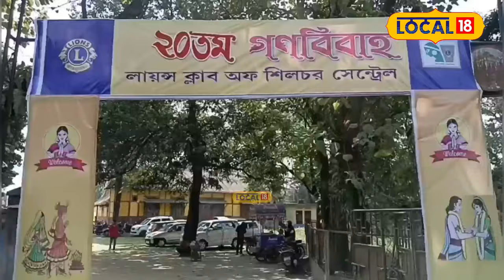Silchar Marraige News | একেলগে হৈছে ১১ খনকৈ বিয়া | কিন্তু কিয় ক'ত ?